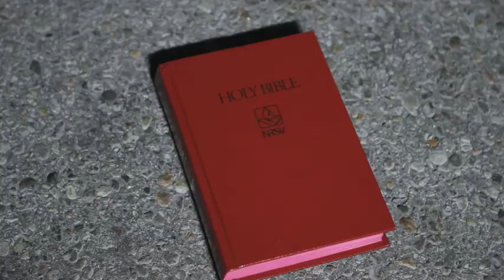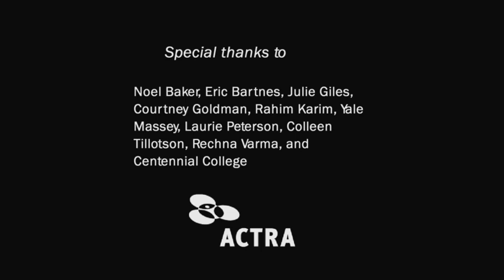Acting with Conviction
Teaser for web series "Acting with Conviction"

"Acting with Conviction" is an original series for the web, inspired by creator Julianna Barclay's stint in a maximum-security prison. She was never actually convicted of a crime, but she did do "time" acting with prisoners in a show.

After a major riot takes place at Gravelville Penitentiary, Warden Georgina Delinsky takes a radical approach to punishment when she orders five of its worst offenders to create a talent show. A neurotic Artistic Director, along with her two petrified assistants, attempt to get the inmates to come to terms with their violent pasts through song, dance, and trust exercises. One inmate speaks for everyone when he say's, "I'd rather have elective surgery on my scrotum."

We are applying for funding for the first season, so please watch and like and PASS IT ON!!!